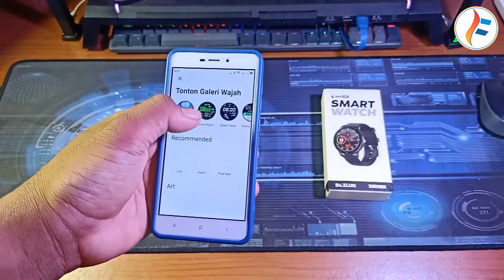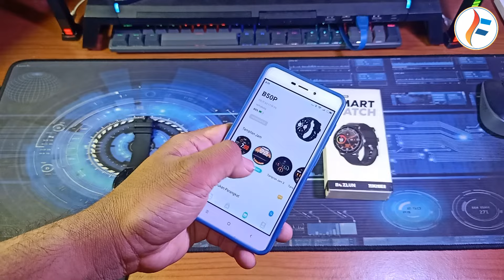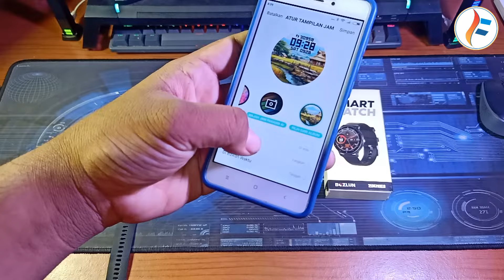Cara Setting Smartwatch SKMEI B50 Pro di HP Android ❗ Aplikasi DAFIT| Foto di Galeri Jadi Wallpaper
Cara Setting Smartwatch SKMEI B50 Pro di HP Android | Aplikasi DAFIT | Ubah Wallpaper Dengan Foto di Gal

Assalamu alaikum wr.wb pada video kali ini kembali saya bagikan tutorial setting Smartwatch SKMEI B50 Pro di HP Android, yang mana video sebelumnya sudah mereview penggunaan Smartwatch B50 Pro selama 1 tahun, yang belum nonton bisa langsung di tonton terlebih dahulu